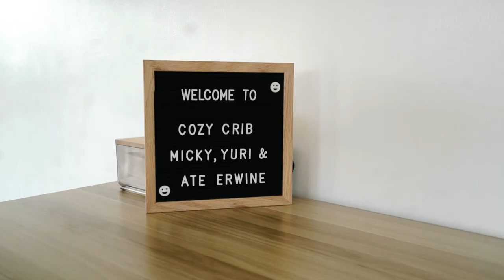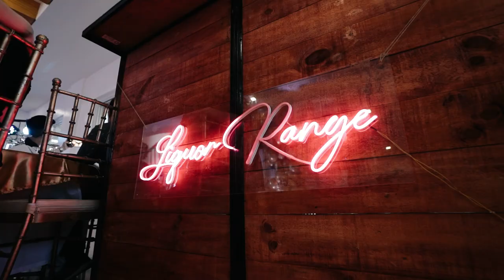Must Visit Staycation in TagaytayHighlands!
Enjoy a spacious, American inspired home surrounded with Pine Trees in Saratoga Hills Tagaytay Midlands located in Tagaytay Highlands

House amenities that you can enjoy without additional charges
🌲 5 spacious bedrooms with en suite bathroom with heater and bidet
🌲65-inches TV with Netlix & Youtube 📺
🌲Karaoke 🎤
🌲Huge griller & smoker 🥩
🌲Jacuzzi for 2 people
🌲Bicycle
🌲Complete kitchen with oven, rice cooker, toaster, coffee-maker, utensils, & condiments🧂🍽👨🏻‍🍳
🌲Outdoor intex pool 🏊‍♂️
🌲Arcade & board games 🎲👾🕹
🌲PWD/Elderly friendly ♿️👵🏼
🌲Pet friendly 🐶🐱🐰
🌲Enjoy walks & stargazing 🚶✨💫
🌲Outdoor dining 🍷🍻

Plus we can sponsor a guest card for non-members who wants to use the amenities of Tagaytay Highlands
Kindly check our link on airbnb for more photos and availability